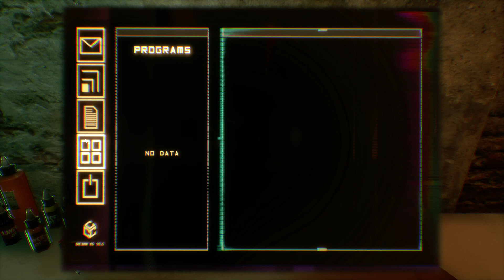Losing my mind [observer_ 12]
Well not my mind, the main characters mind. He's totally losing it.